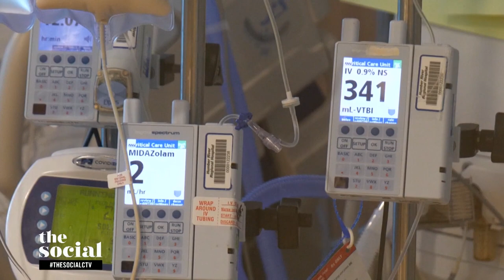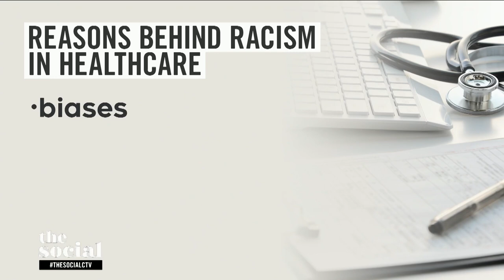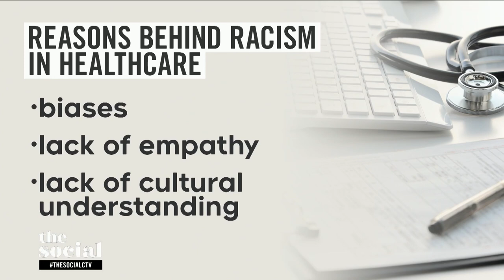A look at the anti-Black racism in Canada’s healthcare system | The Social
Navigating the healthcare system can be scary. But if you're a person of colour, it can be even scarier. A recent study published by Dr. Onye Nnorom painted a grim picture of what it's like to be a Black healthcare provider in Canada.